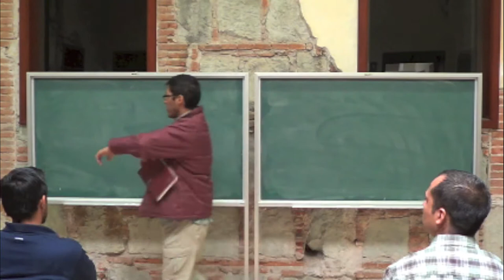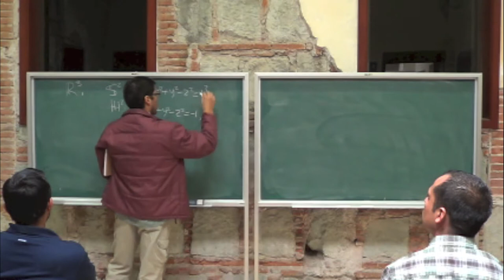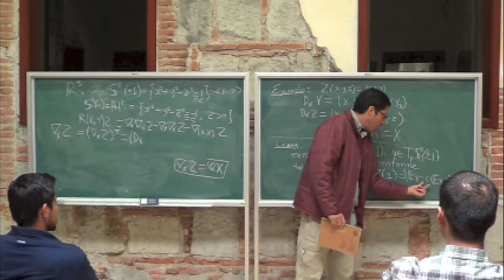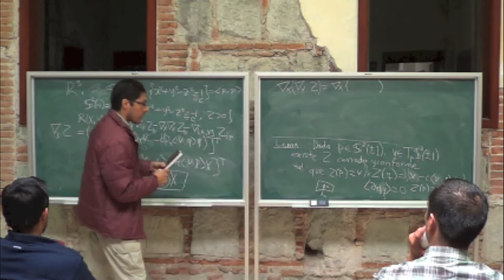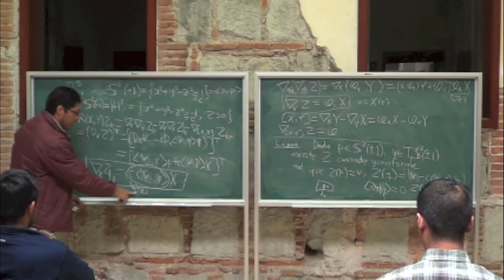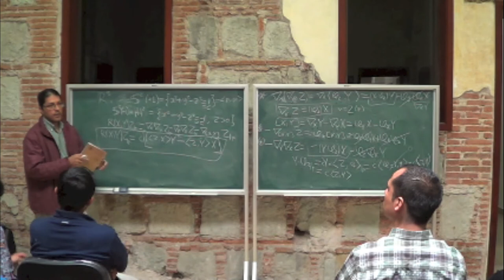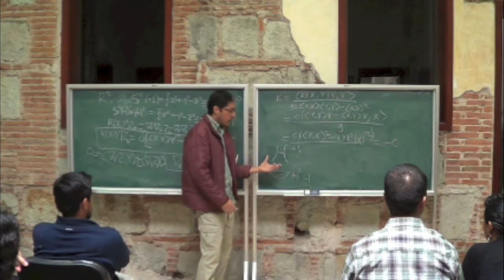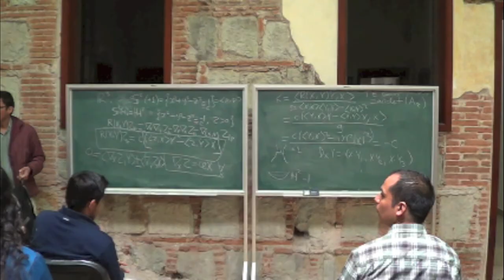Curso: «Geometría Lorentziana extrínseca» Gabriel Ruiz, segunda parte.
Curso dado en el Taller de Geometría y Dinámica en Oaxaca, Enero 2013. Organizado por el Instituto de Matemáticas de la UNAM  (parte 2 de 3)